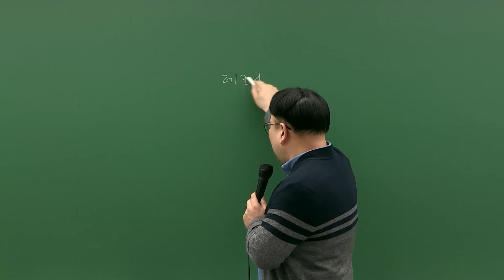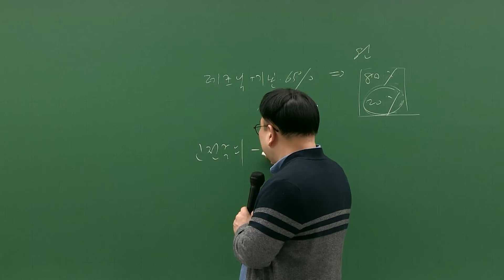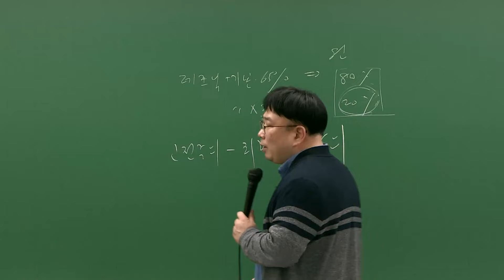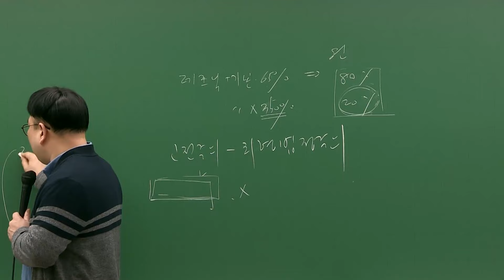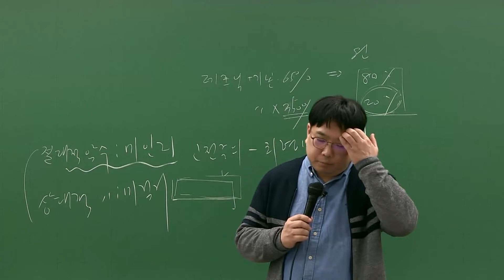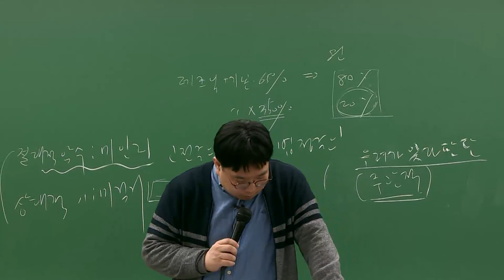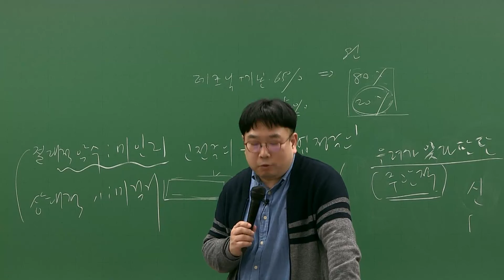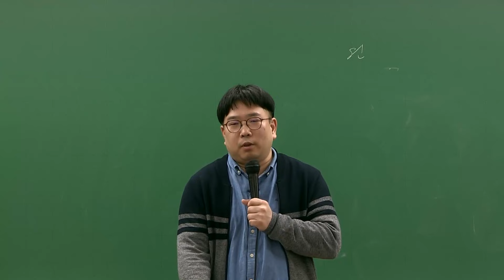2024 국가직 9급 교정학 박상민 선생님 해설강의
2024 국가직 9급 교정학 박상민 선생님 총평 및 해설강의입니다.

한줄평: 10년중 극악의 난이도 변별력도 없어

자세한 내용은 해설강의를 통해 확인해주세요!